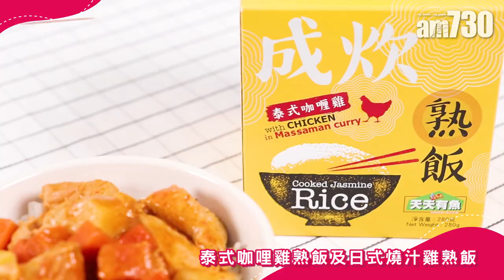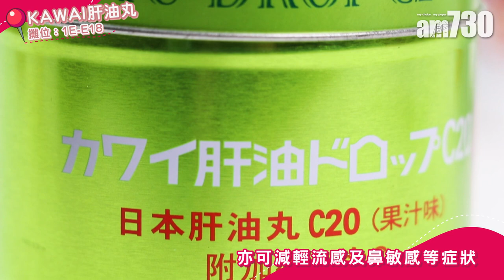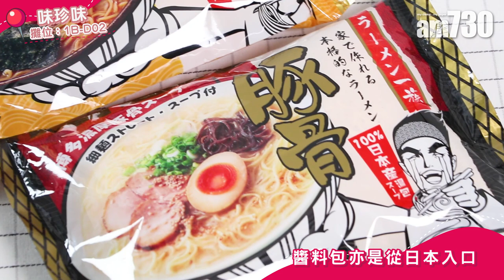美食博覽2021 搶先開箱必睇好物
倒數3日，美食博覽2021開幕啦！今年小編搵嚟唔少好物，率先同大家開箱！

好物1：
•天天有魚 「成炊熟飯」
選用100%泰國苿莉花香米
2種味道🥘泰式咖哩雞熟飯及🍚日式燒汁雞熟飯
美食博覽優惠價：$60/4盒
📍天天有魚
攤位: 1B-C28

好物2：
•父母恩物 KAWAI日本肝油丸 —兒童成長套裝
美食博覽會場限定：$525加送2樽日本肝油鈣丸
📍KAWAI肝油丸
攤位：1E-E18

好物3：
•奇華餅家 中西餅食福袋 1套7件
美食博覽優惠價：$100/套
•日日新鮮運到的奶皇月餅兩個裝優惠券
美食博覽優惠價：$35/套
•購買月餅禮券或嫁喜餅咭，於會場及奇華網店同步八折優惠
📍奇華餅家
攤位：1D-D02

好物4：
•由日本師傅主理製作同監控生產的 拉麵一族 拉麵
•一開即食#工藤舍 溫泉蛋及溏心蛋
•三款日本九州牛乳品牌- Dairy 獨家套裝
•UCC 新推出
美食博覽優惠：買滿$300送膠囊咖啡架

📍味珍味
攤位：1B-D02

shockwave-sound